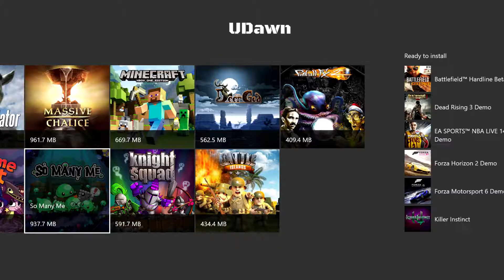XBOX Games With Gold #2 (So Many Me)